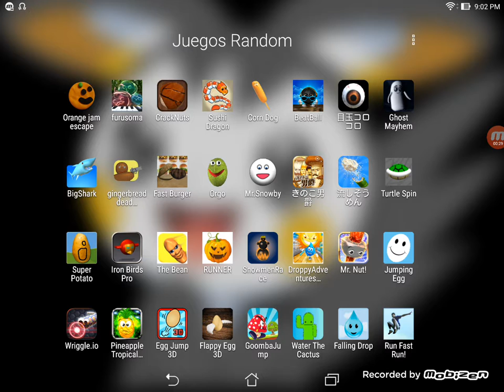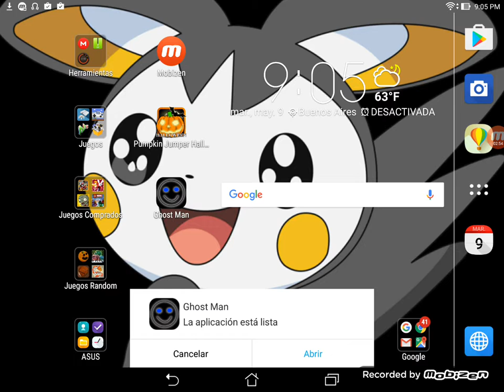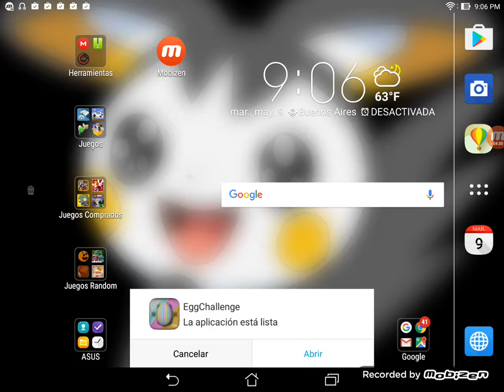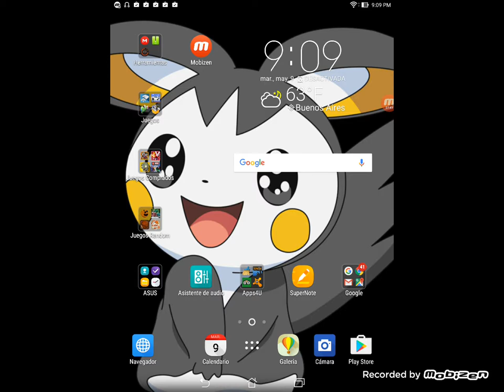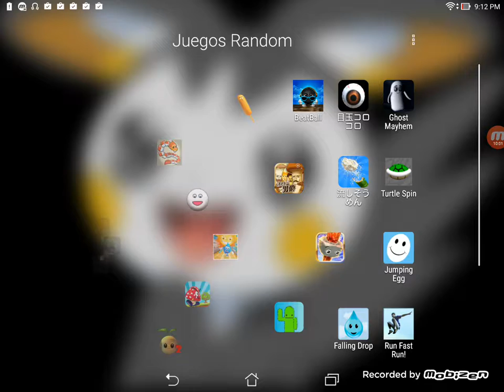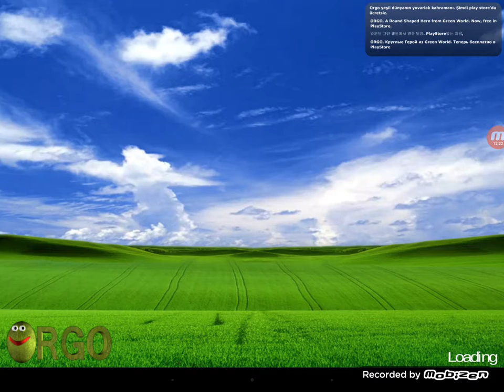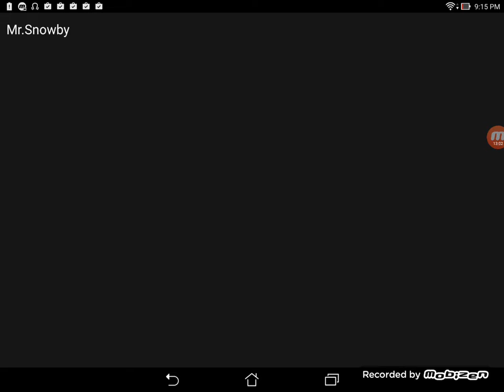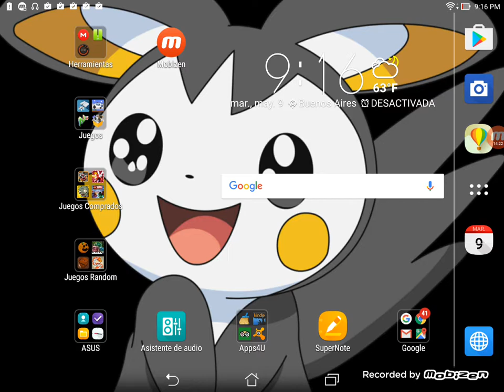Juegos Random parte 1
Jugando bastantes juegos random